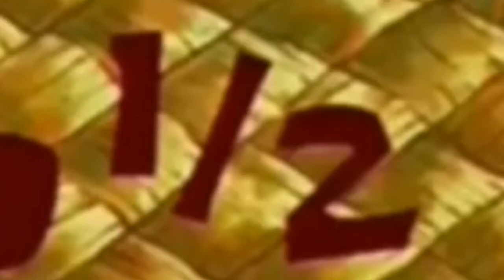2ND DAY OF YMCAA!!!!!!!!!!!!!!!